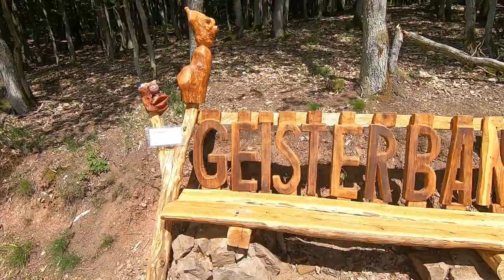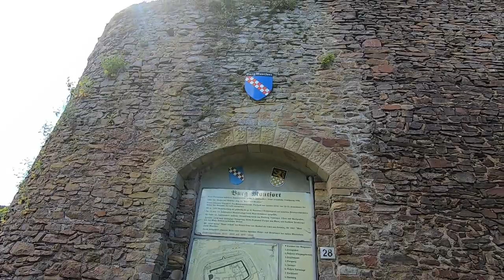Nahetal 2019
Een weekendje in het Nahetal verbleven in Oberhausen an der Nahe op Camping Nahetal.
Een zeer mooie streek.